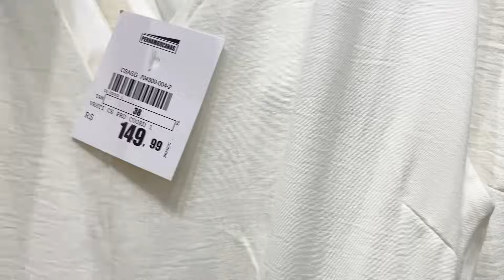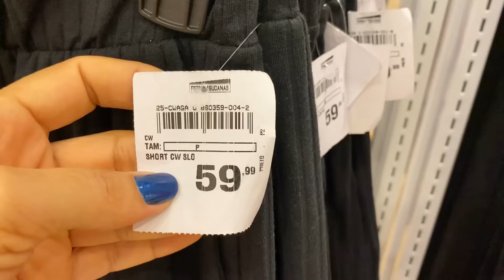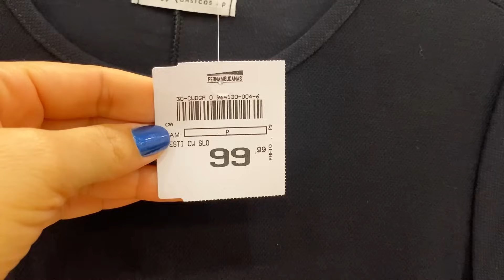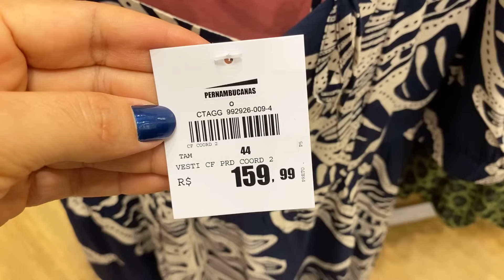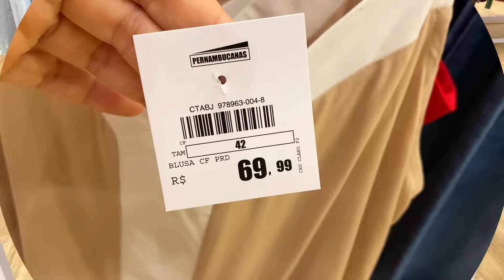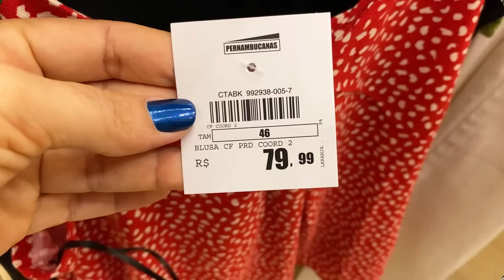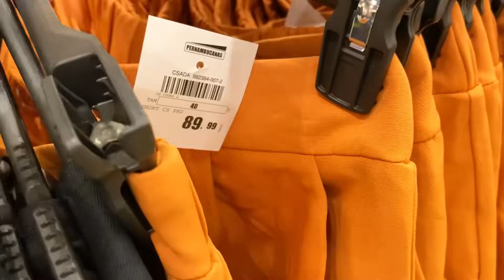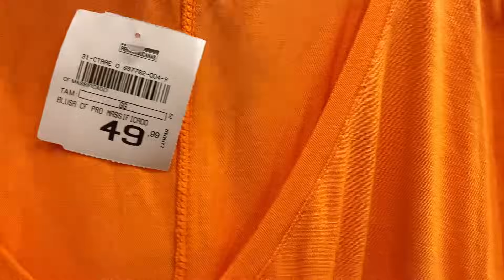TOUR NA PERNAMBUCANAS PELAS NOVIDADES